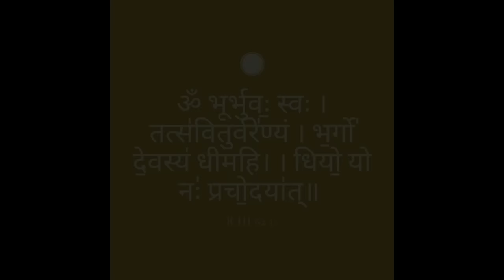Gayatri Mantra (Bengali) | Mantras from the Vedas | Swami Samarpanananda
This is an explanation of the famous Gayatri mantra.

The Vedas are the fountainhead of Hinduism and its ultimate sacred scriptures. These sacred books are the most ancient preserved literature of the world. It is difficult to say when exactly these works were composed. According to educated guess, these are more than seven to 8,000 years old.

Video Editing and Thumbnail: Madhurima Chakraborty.